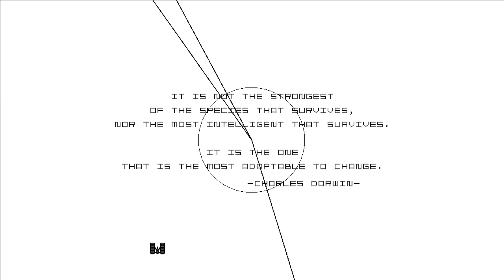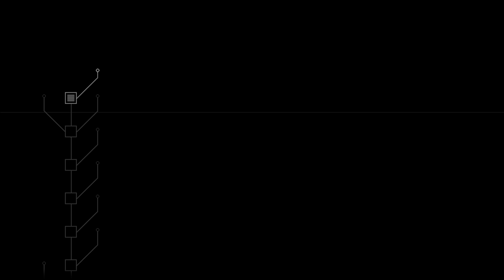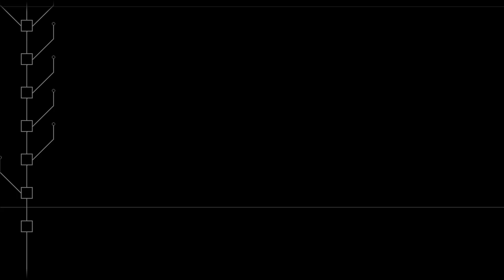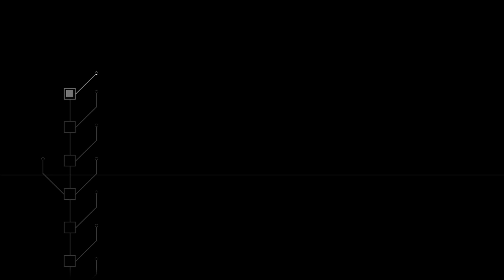Space Invaders Infinity Gene Xbox 360 Intro + Gameplay [No Commentary]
Recorded on an Xbox Series X.